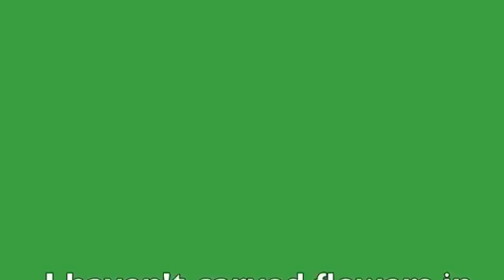2012 Papaya Flower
2012 Papaya Flower  Watermelon Carving banquet wedding watermelon sculpture centerpiece chefchang 果子雕刻 フルーツの切り分けること talla de la fruta culinary カービングナイフを使ってスイカに薔薇のブーケ を彫り... sandía арбуз плодоовощ-высекающ кулинарно овощ-высекающ